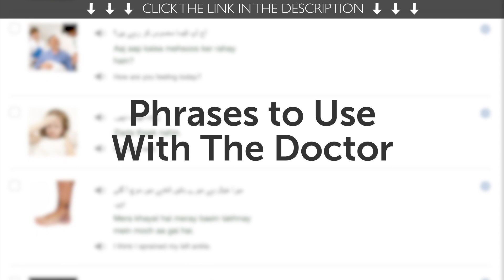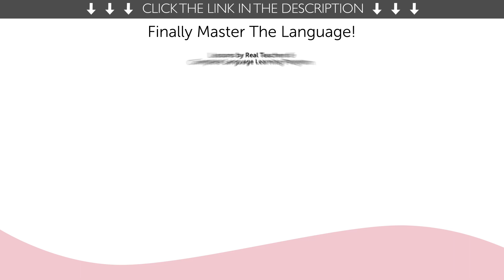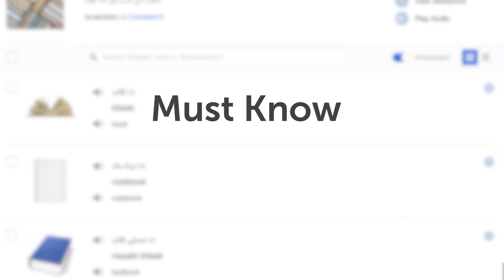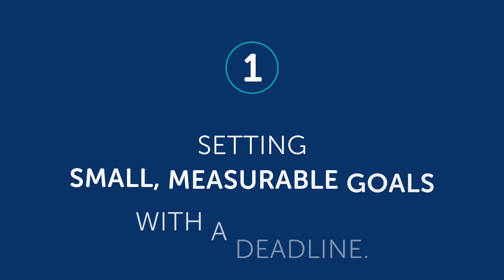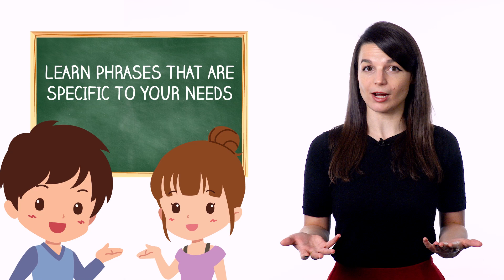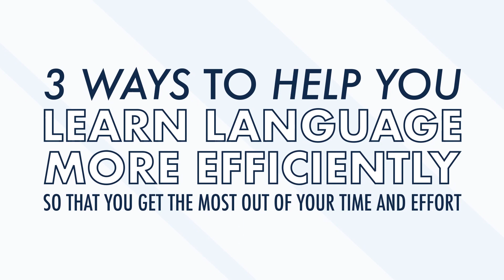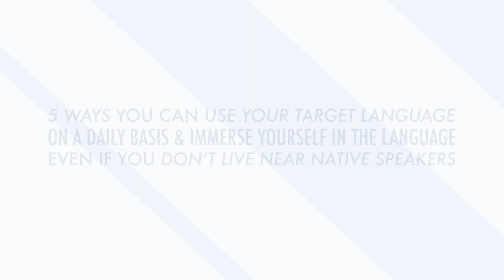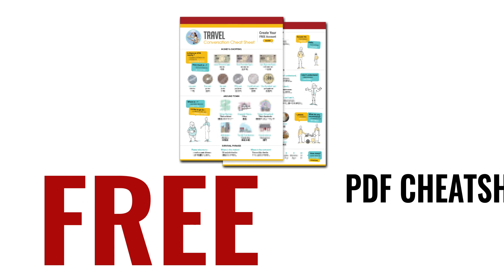Your Monthly Dose of Greek - Best of June 2020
In this best of June 2020, we will review all the topics and lessons released this month on the channel. This is THE place to start if you want to learn Greek, and improve both your listening and speaking skills